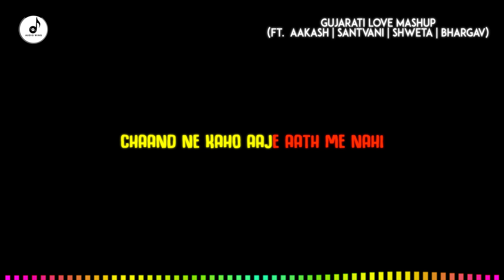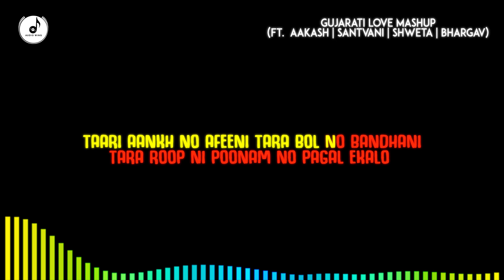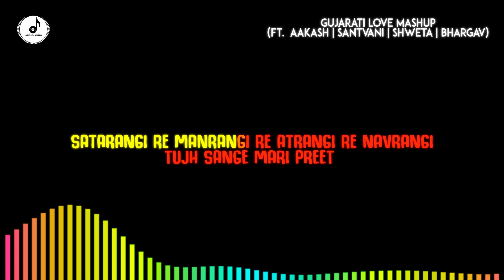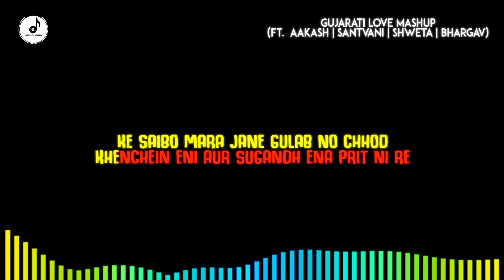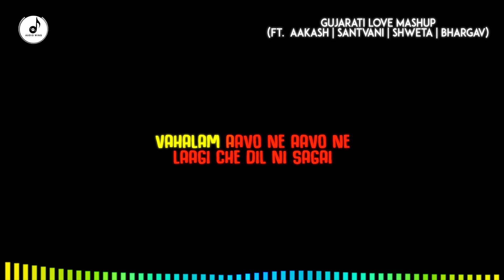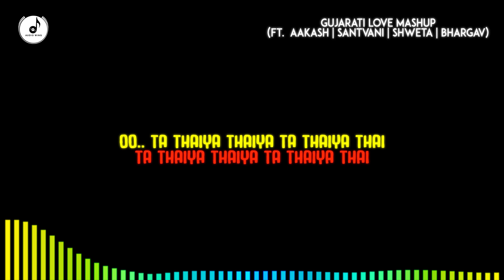Gujarati Love Mashup ( Karaoke version ) ft | Aakash | Santvani | Shweta | Bhargav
Audio wing presents the Karaoke track of Gujarati Love Mashup 2019. Sing along with this beautiful track and enjoy.

Music Produced by Aakash Parmar
Video editor : Pal Bipin
Vocals : Santvani Trivedi , Shweta Rajyaguru & Bhargav Pandya